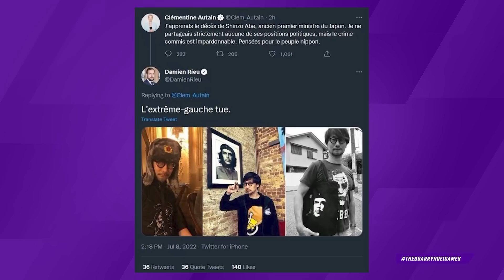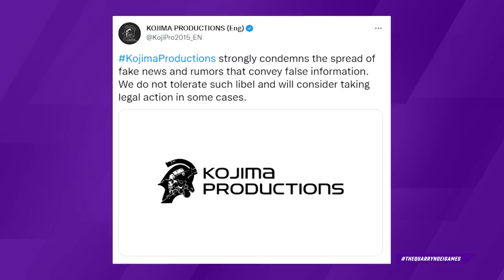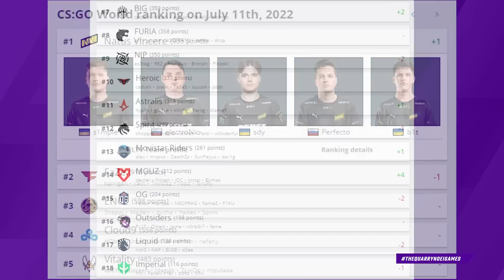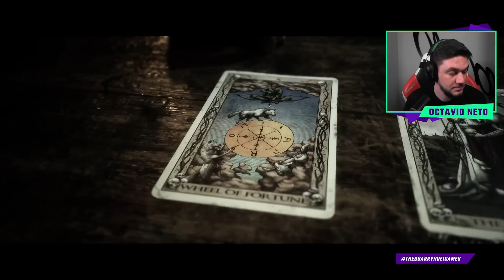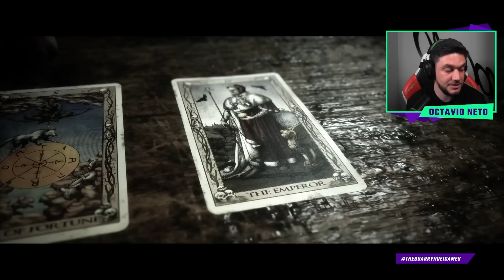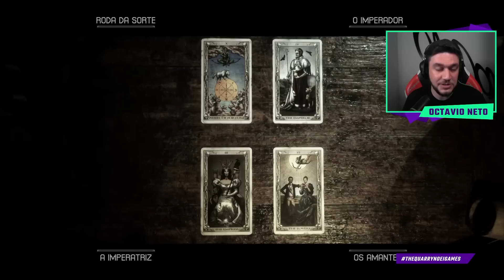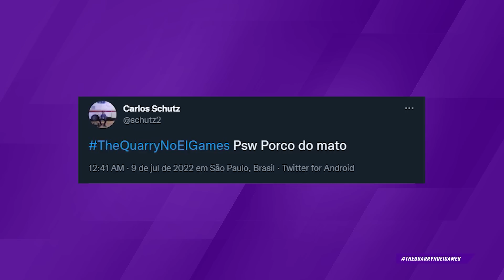CENAS FORTES! THE QUARRY NO EI GAMES - PARTE 9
O BICHO PEGOU! É, AMIGOS! TÁ SINISTRO! TheQuarryNoEIGames está INSANO e esse episódio... CORAGEM, JOVEM GAFANHOTO! Bora para mais uma aventura em TheQuarry ou vai correr?